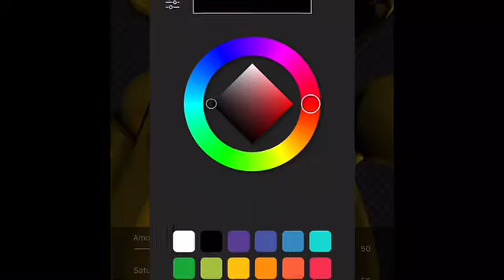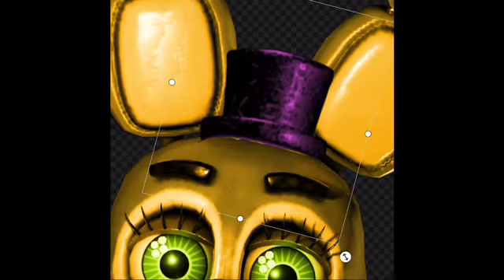FNAF making toy spring Bonnie